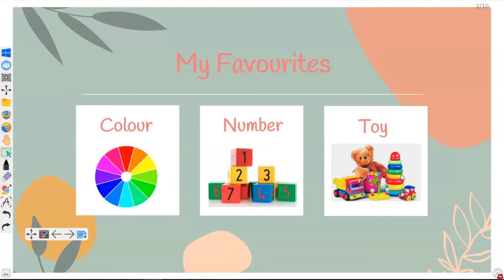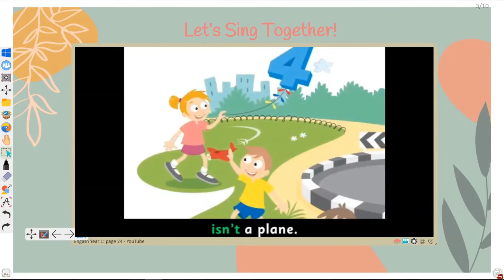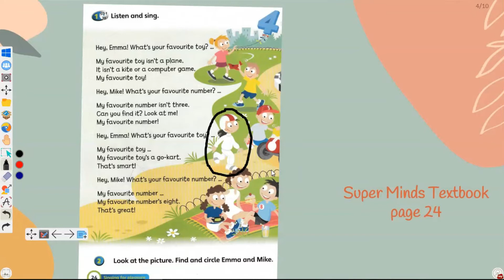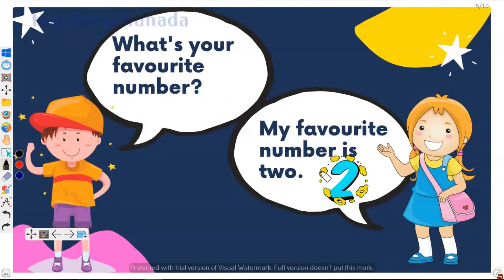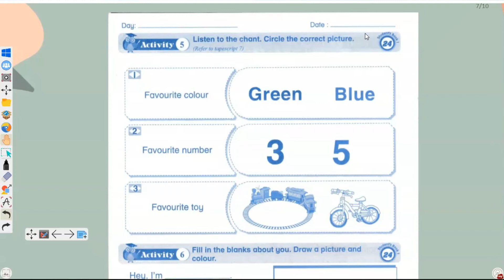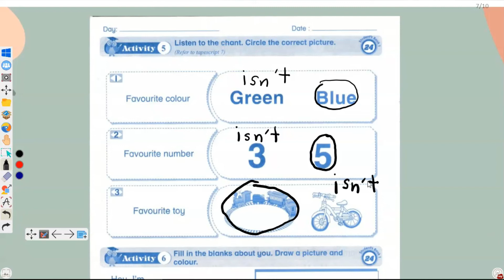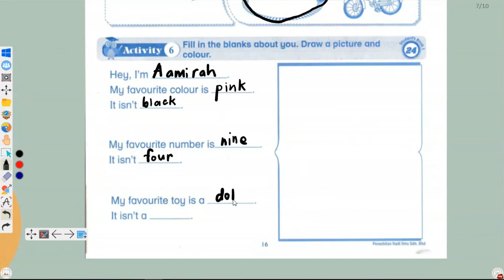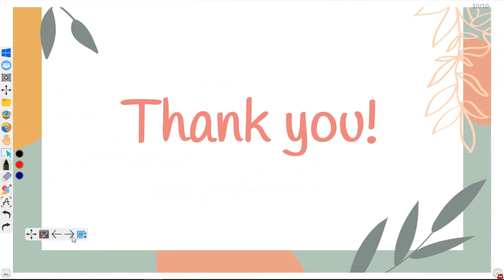Year 1 Unit 2: Let's Play! (My Favourites)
Super Minds textbook
Nadi Ilmu CEFR aligned KSSR English Year 1